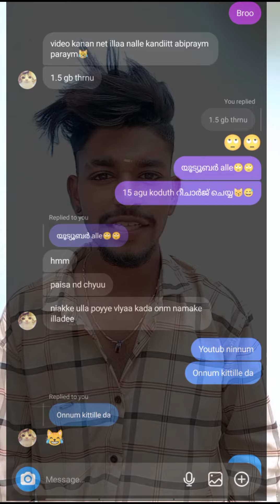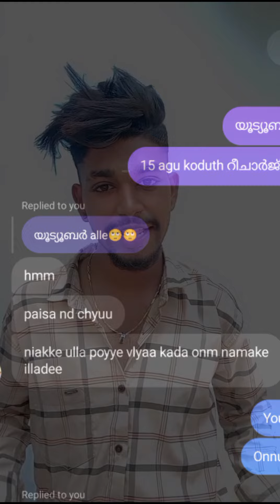ntha bro മൊടയാണോ 😅troll